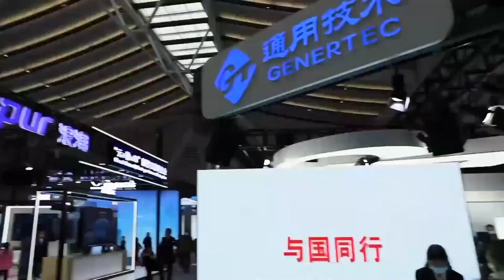世界インターネット大会・発展フォーラム閉幕 浙江省烏鎮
中国浙江省桐郷市烏鎮で開かれていた世界インターネット大会・インターネット発展フォーラムが２４日、２日間の日程を終えて閉幕した。デジタル経済や科学技術を活用した感染症対策、「一帯一路」参加国によるサイバースペースの国際協力などが重要議題として取り上げられた。
　会期中は、世界のインターネット分野をリードする科学技術成果として、中国科学院微生物研究所やセキュリティーソフト大手の三六零安全科技、ロシアのサイバーセキュリティー企業カスペルスキーなどから１５件が選出されたほか、２０２０年版の「世界インターネット発展報告」と「中国インターネット発展報告」青書が発表された。報告によると、中国の１９年のデジタル経済規模は３５兆８千億元（１元＝約１６円）で、国内総生産（ＧＤＰ）の３６・２％を占めた。デジタル経済の規模と成長速度は世界の上位に入る。
　「インターネットの光」博覧会も同時に開かれ、中国のネットサービス大手、騰訊控股（テンセント）や電子商取引（ＥＣ）大手のアリババグループ、通信機器大手の華為技術（ファーウェイ）など１３０社・機関が出展。人工知能（ＡＩ）やクラウドコンピューティング、ビッグデータ、ブロックチェーン、第５世代移動通信システム（５Ｇ）などの最先端の技術や製品、実用例が紹介された。